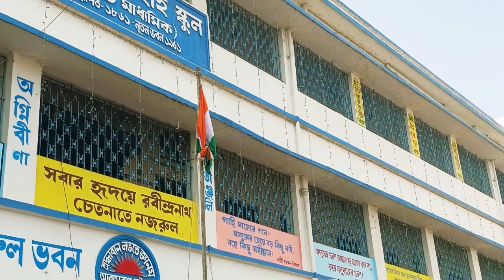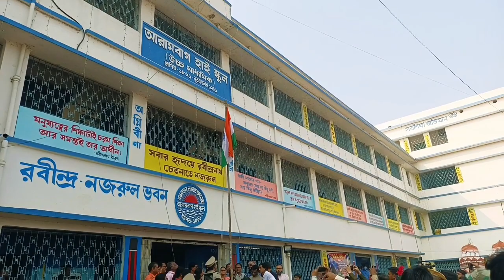আরামবাগ হাই স্কুলের সরস্বতী পূজা 😍 | Arambagh High School Saraswati Puja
Arambagh
আরামবাগ

Arambagh Rail Station Tour Howrah -Tarakeshwar Line
Arambagh: 'সকালে মদ খেয়েছিলাম, তাই এখন সেই গন্ধ ছাড়ছে', দাবি প্রধান শিক্ষকের Zee 24 Ghanta
Mithun Chakraborty | বাবা তুলে অপমান সাংসদ সৌগত রায়ের। ব্যথিত 'মহাগুরু'। কী বললেন মিঠুন.
Arambagh School: মদ খেয়ে স্কুলে প্রধান শিক্ষক! ঠিক করে দাঁড়াতেই পারছেন না!
এতদিন দলের দায়িত্ব থেকে দূরে। আক্ষেপ আছে? কী

বলছেন সায়ন্তন? শুনুন

অখাদ্য! এপাং ওপাং ঝপাং কবিতা নিয়ে বিস্ফোরক জাস্টিস গাঙ্গুলি। দেখুন